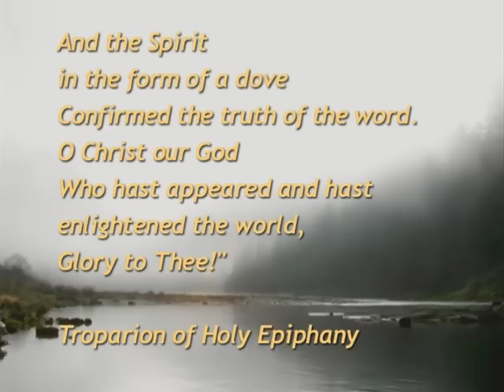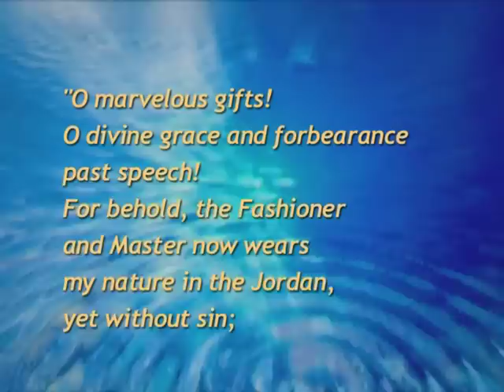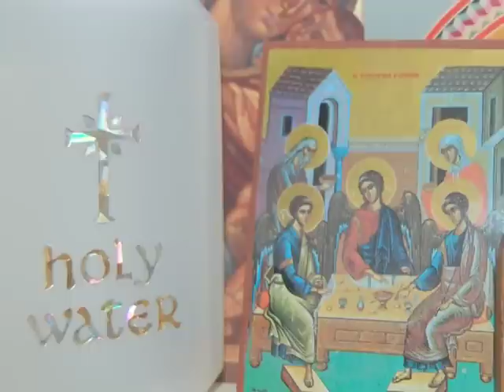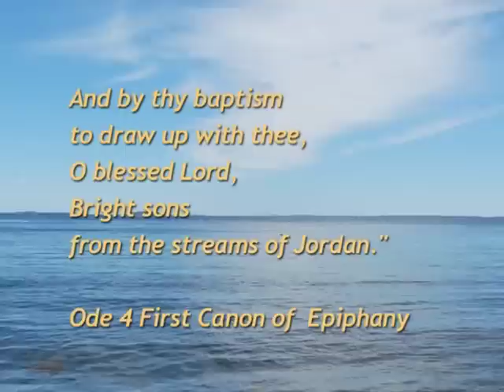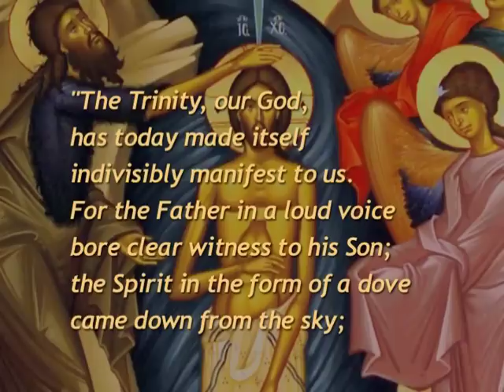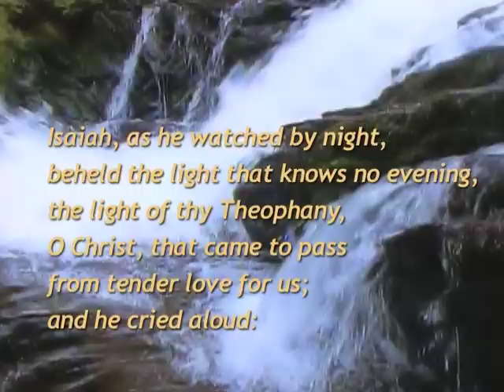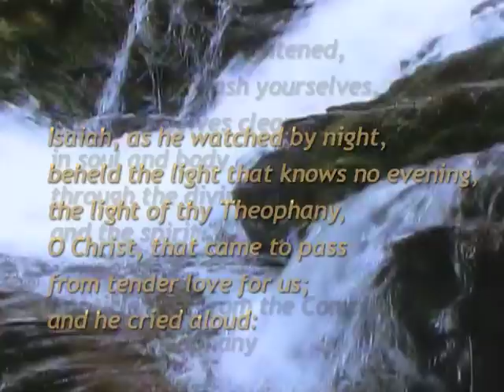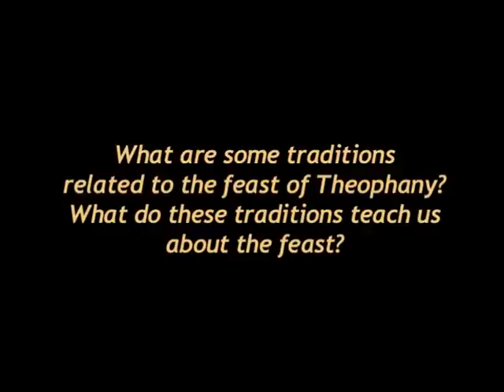Theophany - Exploring the Feasts of the Orthodox Christian Church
In this video, we learn about event of Christ’s baptism. We also explore the ways in which this great feast continues to be celebrated in the Orthodox Church,  as we continue to bless the waters and reconnect this created world to God.

This video is part of a series named "Exploring the Feasts of the Church" by the Department of Religious Education of the Greek Orthodox Archdiocese of America which explores the major feasts of Christ and the Theotokos as well as the meaning and purpose of Christian worship in the context of the Church's annual liturgical cycle.

Rich with enlightening interviews, music, festal hymns, icons, and beautiful visuals, this program is sure to inspire and provoke thoughtful exploration of Orthodox worship. At the end of the presentation is a set of questions for exploration and discussion. It is designed to be used by an individual or family, as well as in a group setting such as a parish Bible study or adult church school class.